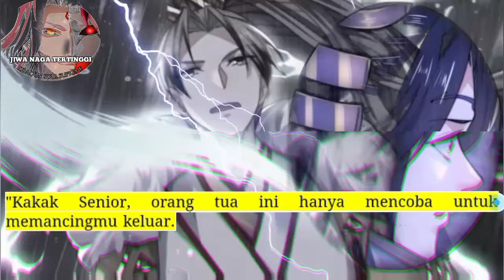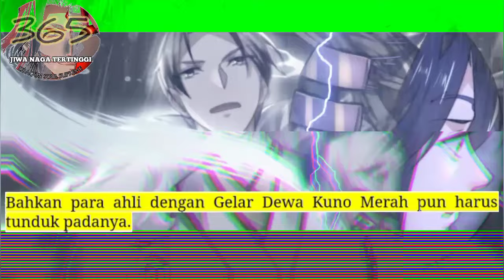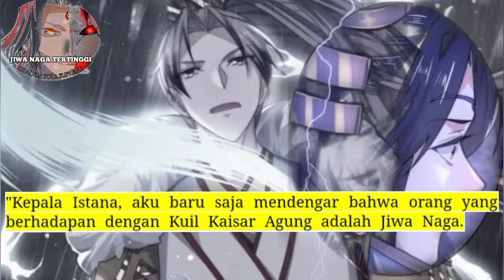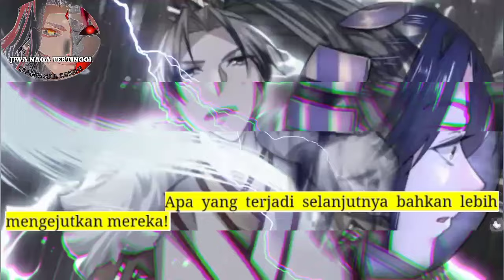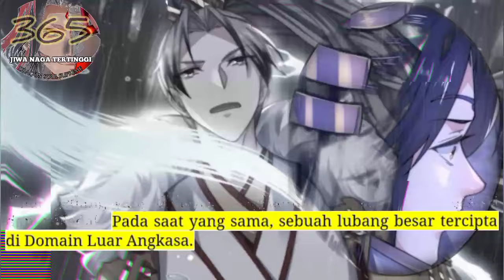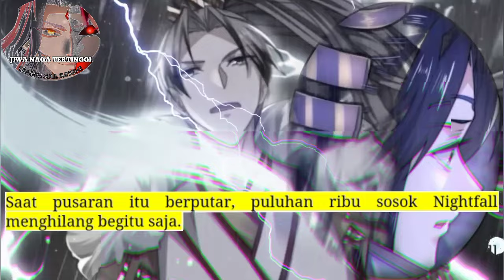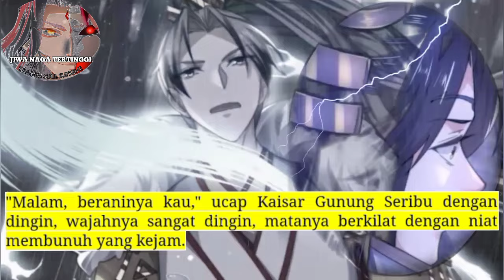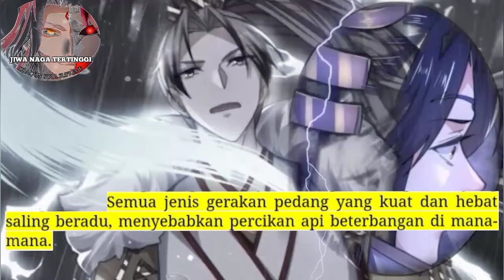Jiwa Naga Tertinggi season 365